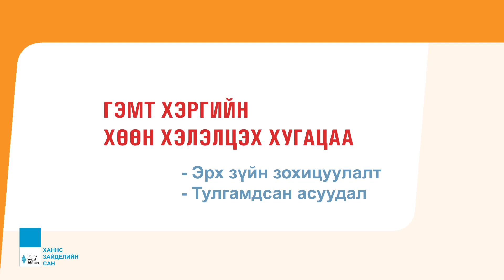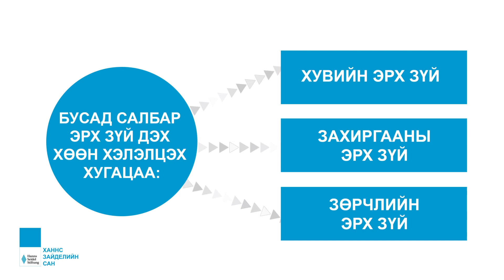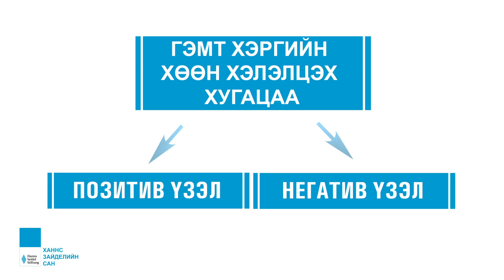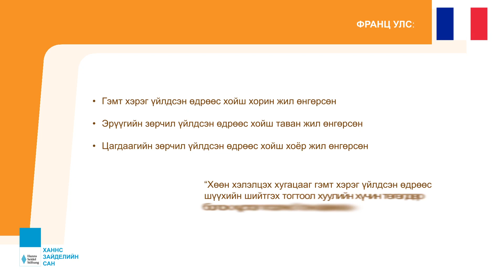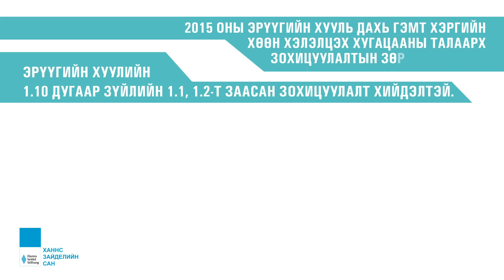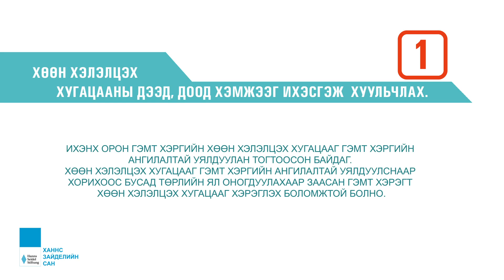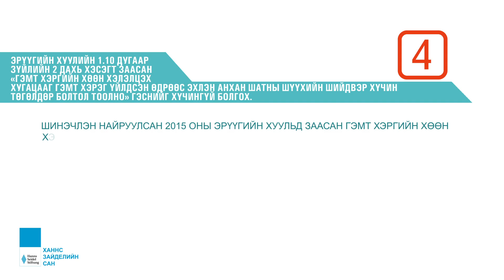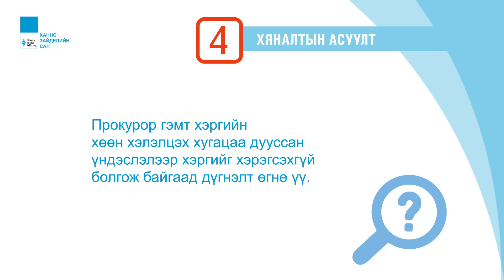Видео хичээл - Эрүүгийн эрх зүй 1: Гэмт хэргийн хөөн хэлэлцэх хугацаа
Та бүхэн санал хүсэлтээ комментоор ирүүлнэ үү. Мөн манай хуудаст лайк дарж шэйрлэн бидний хэрэгжүүлж буй төслийг дэмжинэ үү. Тус сангийн талаар дэлгэрэнгүй мэдээллийн веб хуудсаар орж үзэх боломжтой. Бидний ажлыг дэмжсэнд тань Баярлалаа!